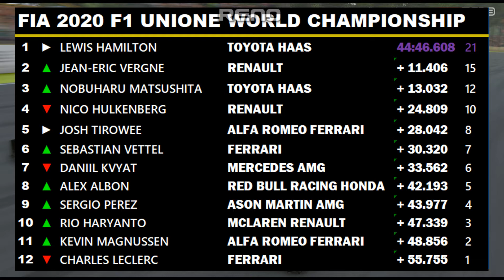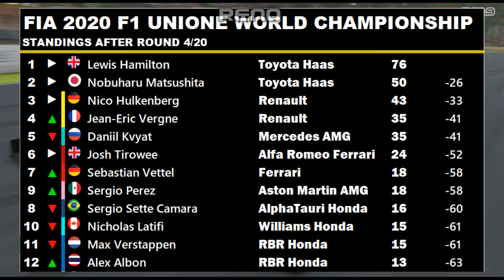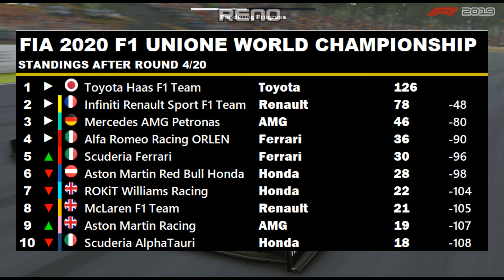LATE RACE CONTACT!! TOYOTA HAVE ISSUES?! | F1 2020 ROUND 4: BRAZIL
F1 2020 Round 4: Brazil
DOTD for the previous race: Nicholas Latifi (100% of votes).

☑ Viewed
What's this series about? Glad you asked. What this series is, is my career as an F1 driver, along with making different driver transfers and differences to the teams that don't necessarily follow real life. The performances of the drivers on track has a big say in future contract talks!

Mods Used;
S2V Esports Alfa Romeo Livery;